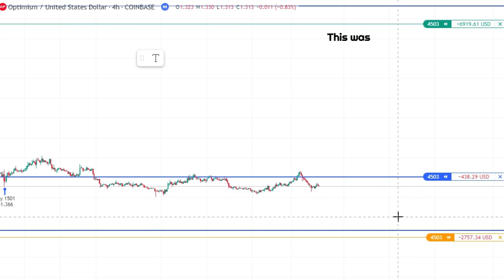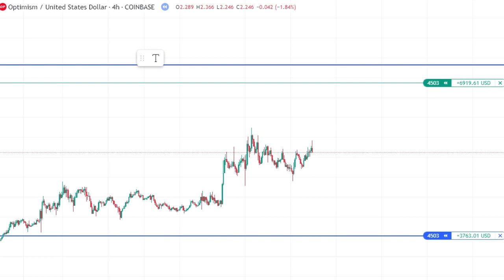$7000 Profit on Optimism Crypto Coin Trade (not rehearsed)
This is an unrehearsed trade I took in trading view and had no idea what to expect. I used the four hour chart and basic support/resistance. I intended it to be a swing trade but it ended up being more of a hodl, taking a long time.